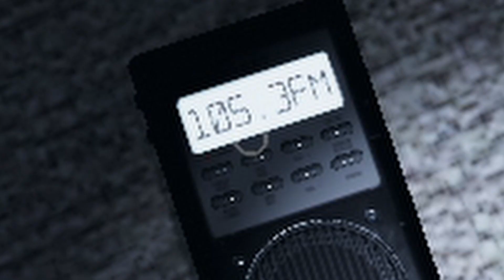Phasmophobia, MOM screamed Quite a bit!!!!!!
We actually got mom to play Phasmophobia and the results are hilarious. Thanks for suggesting she play this. Also we have footage of the first run through if everyone would like to see that? Have an awesome day everyone.